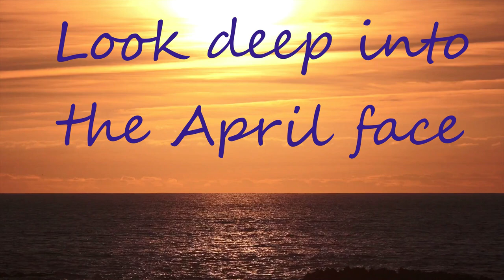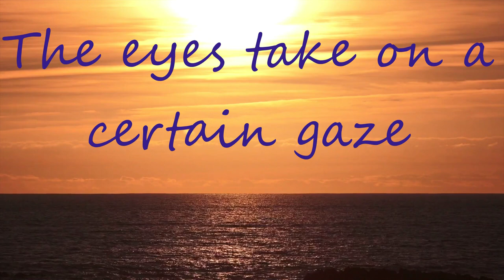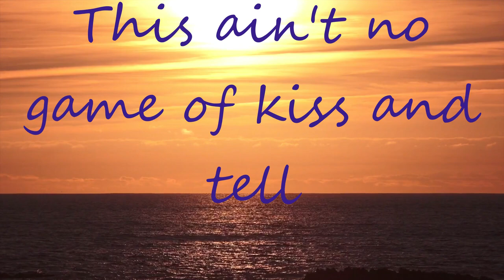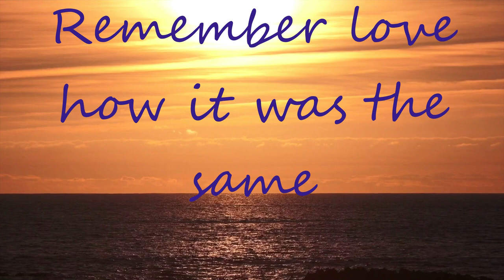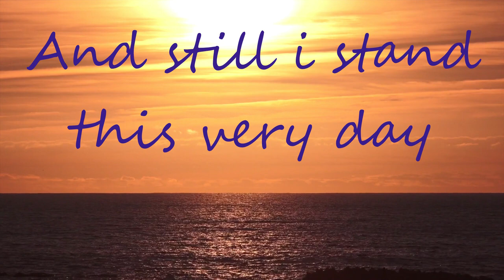"LOOKING FOR THE SUMMER" - CHRIS REA (LYRICS VIDEO)